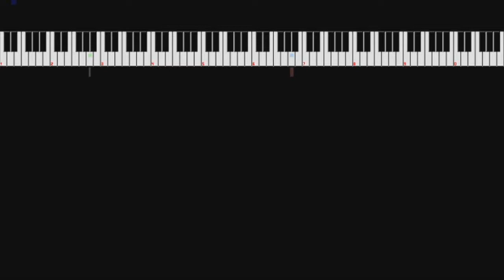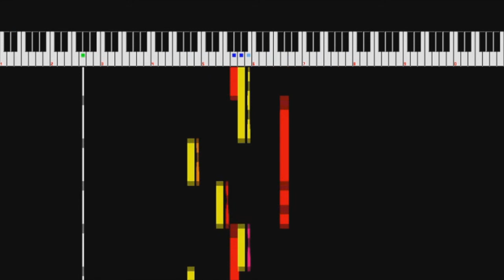40 Seconds of thrust - TDA (Konami VRC6/ 8-Bit composition)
this is only my second composition ever and I'm kinda proud ngl

I'm trying to get good at music making because i want to brag about it to my friends, and its pretty cool when i make songs as a gift because you can always listen to a song until it gets old, then listen to it again after a year or so
anyways this song was created using FamiStudio, go check them out

visualized using NSF play

and edited using Sony Vegas Pro

thumbnail created via PhotoShop

I want to develop as a music composter and get as much clout as possible in the process